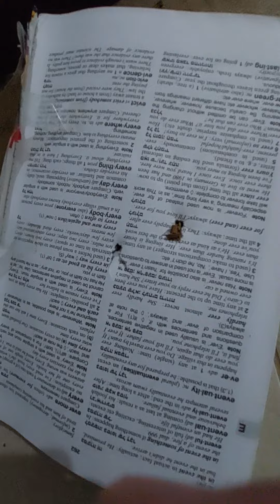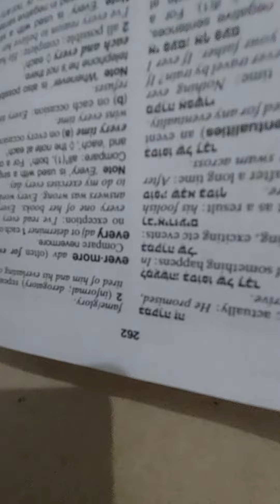Crosman F4 vs pine and book at point blank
Crosman F4 is a .177 pellet gun which is supposed to generate up to 18 ft / lbs of muzzle energy, and up to 1200 fps with alloy pellets, and up to 1000 fps with lead pellets. With these pellets (Cometa flat head lead pellets), it generates up to 21 ft / lbs (15 % over the max claimed muzzle energy) , and 1100 fps with these which is 10% of muzzle velocity over the maximum velocity advertised with lead. At point blank, it punches through an inch thick pine (low density), and about 200 pages which is roughly 100 paper sheets into a book which is behind it. Although that the bullet stopped after about a hundred pages, the hall keeps into a hundred more pages depth. Very impressive and surprising results, especially for flat head lead pellets, both on data, and performance in the field. Apperently, the right pellet is one of the most important factors when it comes to power, the seal of the skirt of this speciefic pellet in the chamber of this speciefic rifle is perfect!